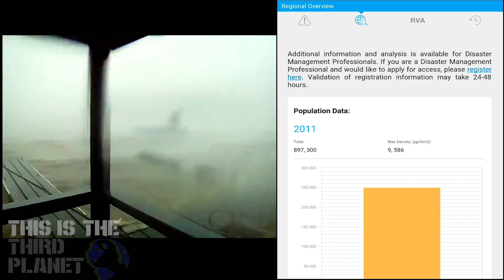Cyclone Winston - Videos, News, Data, Updates, and Earthquakes Affecting Fiji